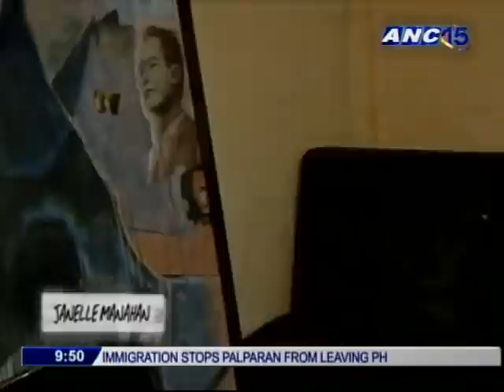ANC Pipol: Janelle Manahan 2/4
Guest:
Janelle Manahan